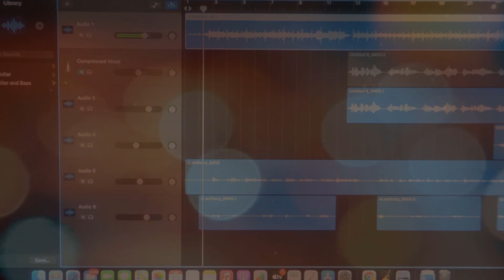SANT ANTHON OF PADUA /ACHARYAGAR SANT ANTHON Goan Konkani Song/ Devotional Hymn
Tune and Music composed by Christopher D'silva, and recorded in Silva's Studio, Maria Nagar Karwar. Sant Anthon Acharyagar#Goan Konakni Song#Goan melodies